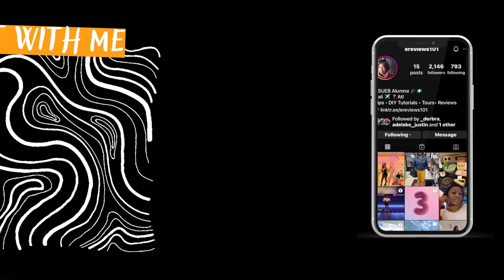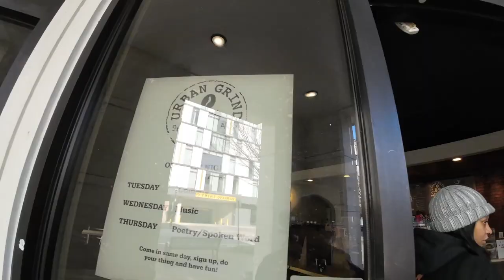Free Workspace, WFH Alternative & Coffee Shop Guide| Places Students can Study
Hey Everyone ! As we walk into the the first Monday of March, let's be more intentional together. I found a FREE Alternative to working from home, the office or  library !I'm actually excited to share this, I think you all will find this guide very helpful.
If your tired of working from home, want to work elsewhere that allows food, talking, nice & clean enivornment etc. but can't afford office space?
Then this is for you ! No worries if you aren't in the ATL, this video will still  give you a good idea of what the advantages of working from your local coffee shop are.
The Coffee Shops I visited are;
Comment the name of the last Coffee Shop if you watched until the end!